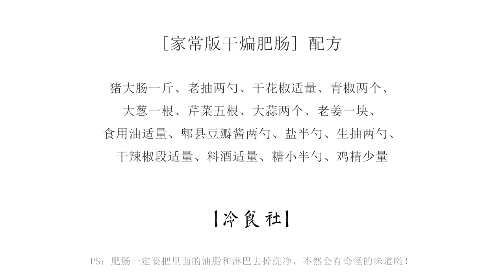[干煸肥腸·冷食社] 處理肥腸先做這一步，就能去除肥腸怪味，外焦里嫩，新手也能做出地道的川菜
[干煸肥腸·冷食社] 家庭版干煸肥腸，先煮再炒，外焦里嫩，麻辣酥香不油膩，連不愛吃豬大腸的攝像叔叔都搶著幹了兩碗米飯。對了，肥腸一定要把裡面的裡面的淋巴和油脂去掉洗凈，不然會有奇怪的味道哦。